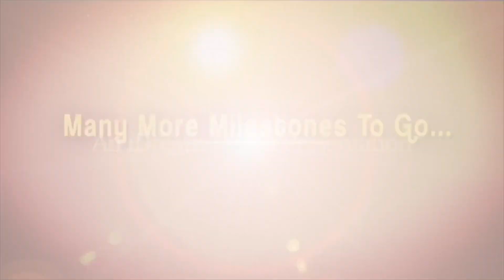జగన్ సీఎం అయితే...? - Guntur YSRCP In-Charge Yesu Ratnam || మీ iDream Nagaraju B.Com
Here is the exclusive interview of Guntur YSRCP In-Charge Yesu Ratnam only on మీ iDream Nagaraju B.Com show.

In this exclusive interview he had shared many things about his career, about present politics and many more.